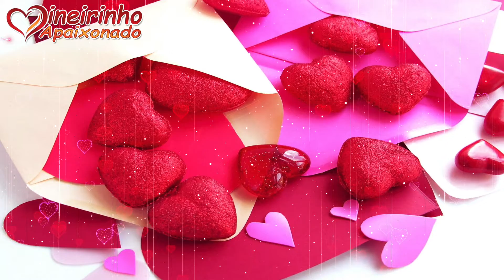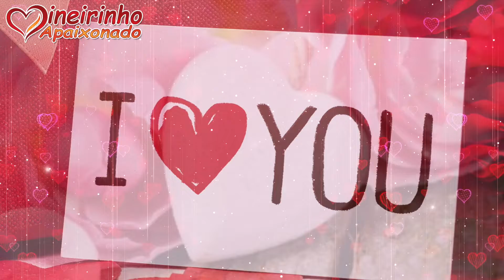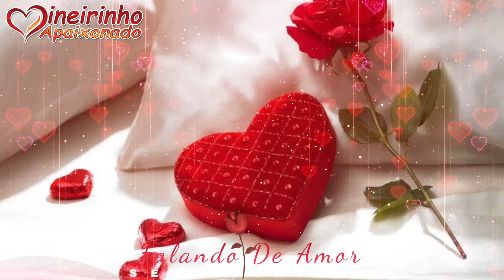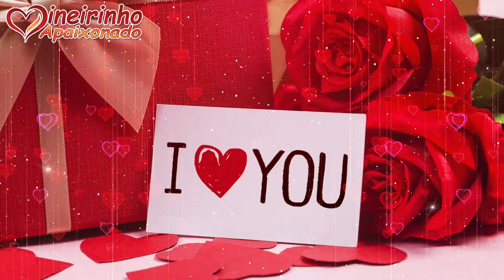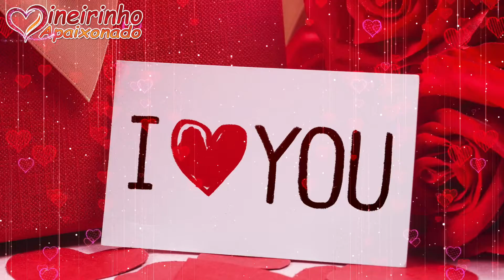As Misteriosas Equações Do Amor 🌺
É somente nas misteriosas equações do amor que qualquer lógica ou razão pode ser encontrada. Você é a razão de eu estar aqui hoje, você é a razão de eu existir, você é todas as minhas razões

Mensagens românticas
Telemensagem
Amo você
Bom dia romântico para esposa
Lindas mensagens

Ainda Não? 😔